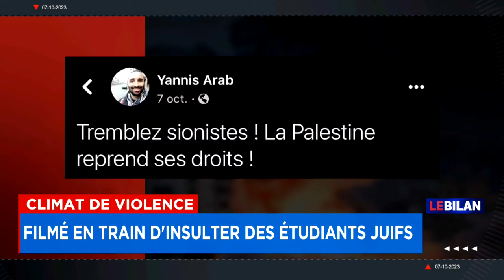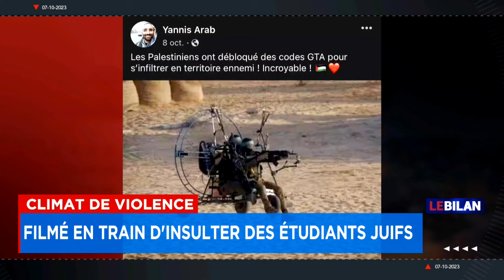Climat de violence: la tension de la guerre se transporte ici - entrevue avec Cristopher Skeete